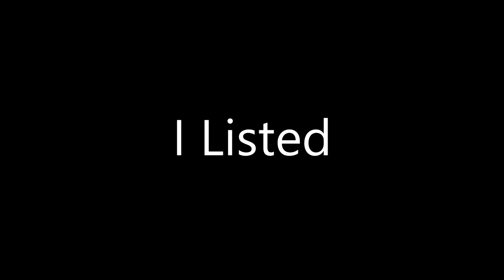Top 6 Strongest Kids In The World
Top 6 Strongest Kids In The World Top 6 Most Powerful Kids

Do you want to know about the most strongest kids in the world? Great, you are watching the right video, because today we are compiling a list of top 6 strongest kids in the wrold. The kids are quite popluar because of their unbelievable strength and muscle at a very early stage. So, just have a glance at this video to know more about these kids.

Yang Jinlong
Yang jinlong is a 8 years old kid from China, who can easily pull a vehicle which weighs around 2 tons. He also lifts his father of 200lbs at an ease. With the help of regular exercise  he can carry a sack of rice (weigh 200lbs) very swiftly.

Maryana Naumova
Maryana Naumova is a 17 year old Russian girl, who is regarded as the strongest teenage girl in the world. She has won many world championships and has set over 15 world records in her age category.

Jake Schellenschlager
Jake Schellenschlager is a professional bodybuilder, who started his training from the age of 11 , He is now a sponsored fitness celebrity and he can easily dead-lift around 400 lbs easily.
He has already bagged many championship titles under his belt and is a proud record holder in his age and weight class.

Richard Sandrak
Richard Sandrak is another Ukranian boy, who was born on 1982. He is a professional martial art trainer and currently lived in the United States with his family. At the age of 6, he was bench pressing around 180lbs and 2 years later, he was started lifting 3 times more his body weight.

Claudio stroe
Claudio stroe is an amazing Romanian kid, who started his weightlifting training at the age of 2. He can lift 4 times his own body weight.

Giuliano Stroe
First postion on our list of top 6 strongest kids in the world is acquired by Giuliano Stroe. He is a big brother of Claudio Stroe and Guinness world record holder for "Most Pushups without touching the floor" "Fastest 10 minutes hand walk with weights on the feet". "Holding onto a pole like a human flag" and so on.

Top 10 Best Video Games: From the PS4 to Valve's Steam Machine Xbox: PC Games - 2016

I am hereby declare that all Images use to make this video is from Google Search . I use Google Advanced Search to collect those images, usage rights: "free to use, share or modi